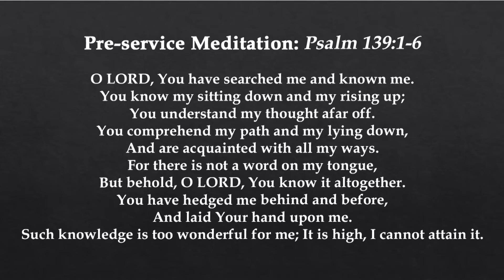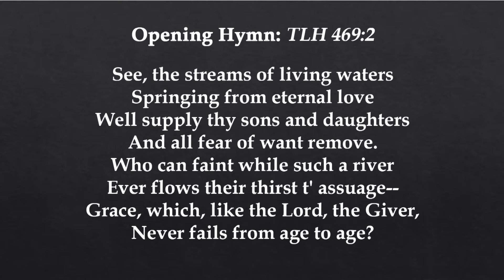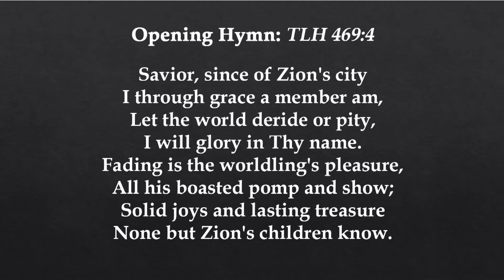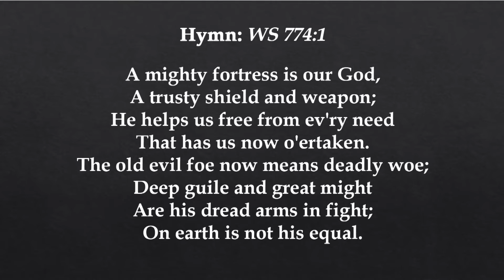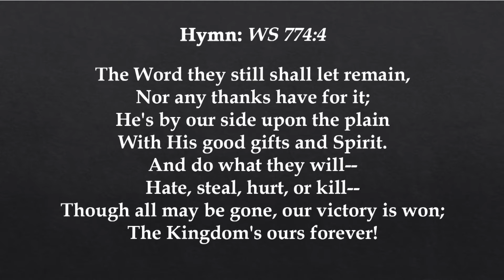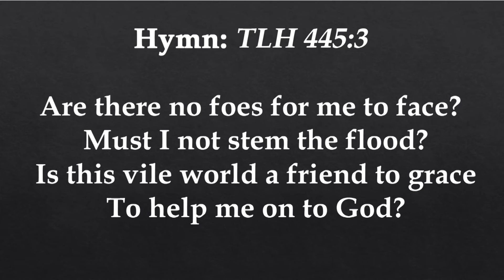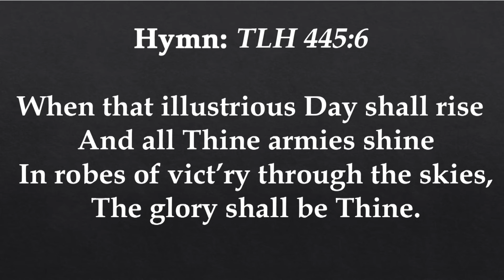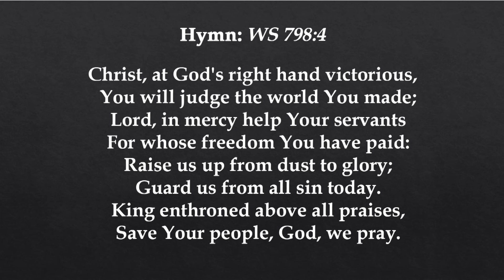Grace Lutheran Worship service, July 12, 2020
Worship at Grace Ev. Lutheran Church in Sleepy Eye, MN on July 12, 2020.
Fifth Sunday after Trinity
Sermon Text:1 Peter 2:4-10